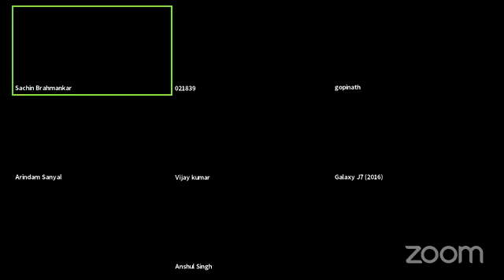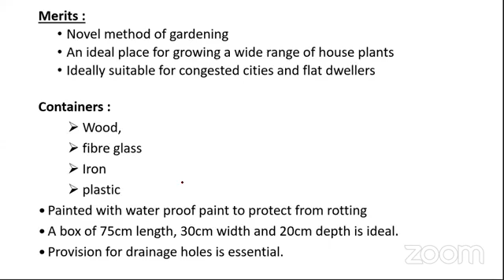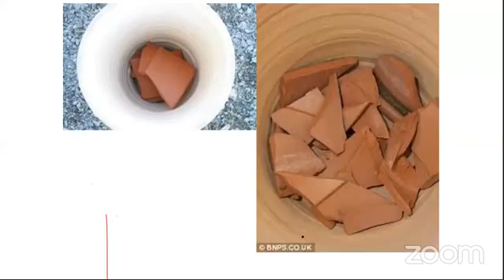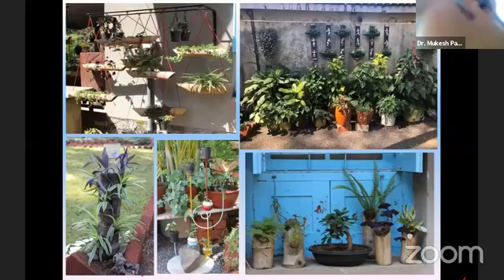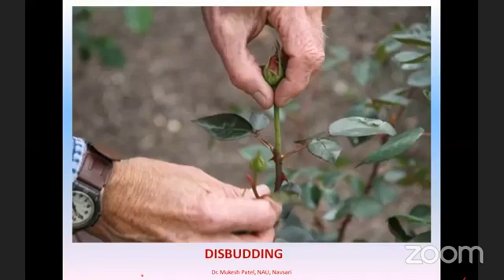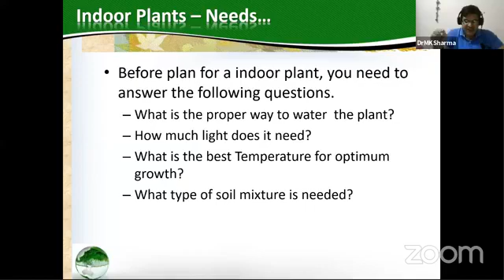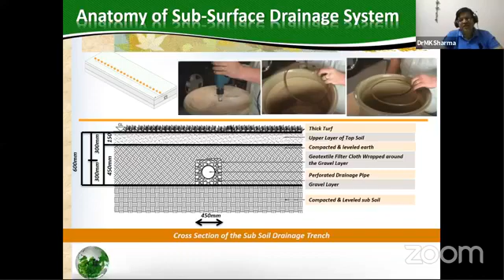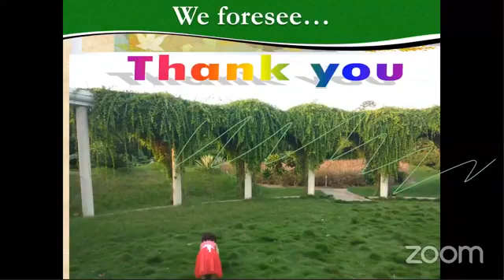INA's 45th Webinar under Seed for Future : Webinar Series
Topic: Landscape Gardening: An Art (Home Gardening)

Speakers:
1) Dr. Hardik Shah Navsari
2) Dr. Mukesh A. Patel
3) Dr. Manish Kumar Sharma